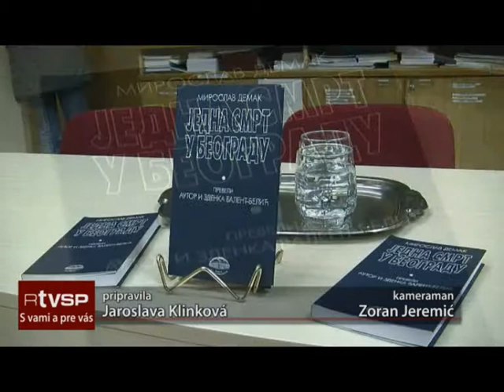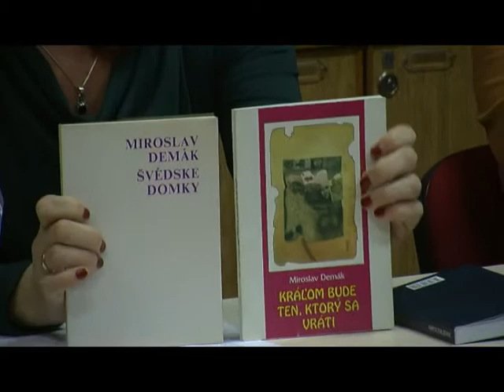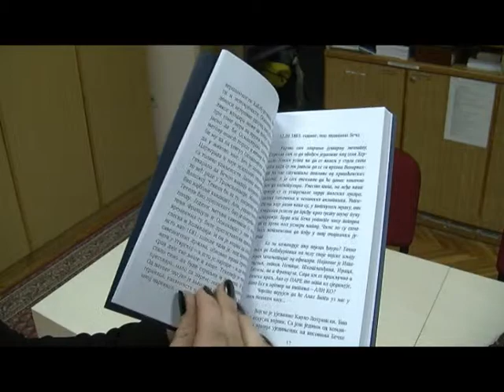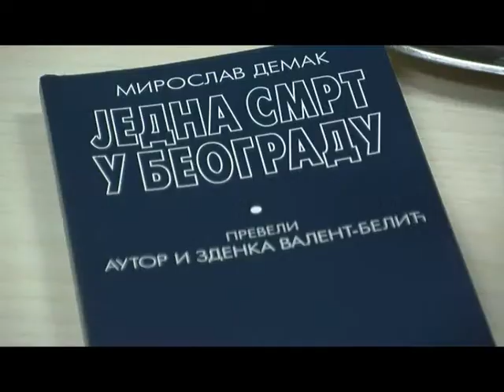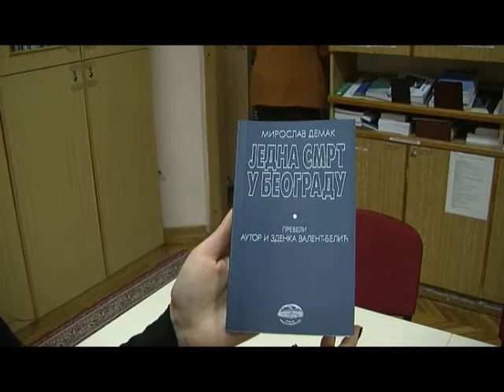S vami a pre vas (10.03.2013) I deo